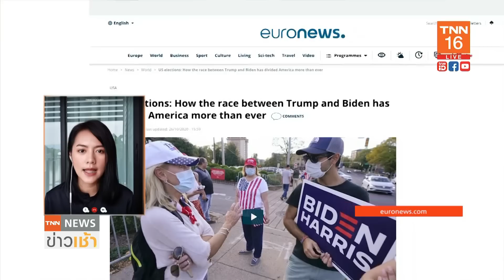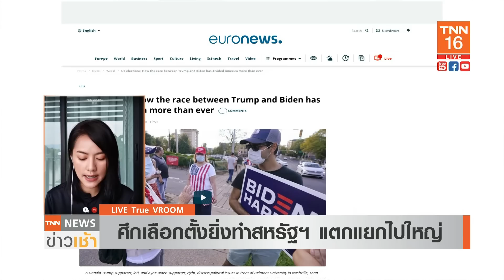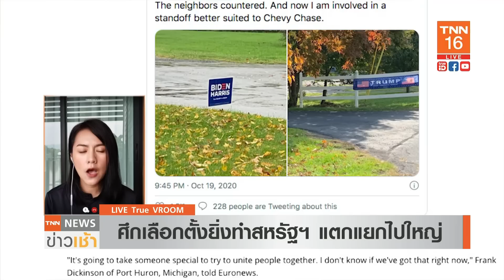VRoom สื่อสหรัฐฯ คาดศึกชิงเก้าอี้ประธานาธิบดี ทำชาวมะกันแตกแยกไปกันใหญ่ l TNN News l 27-10-2020